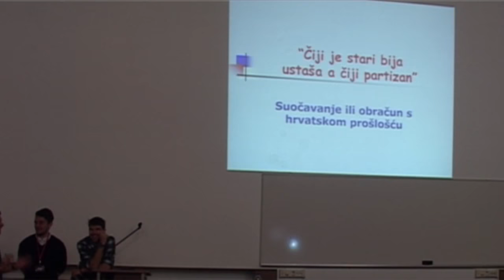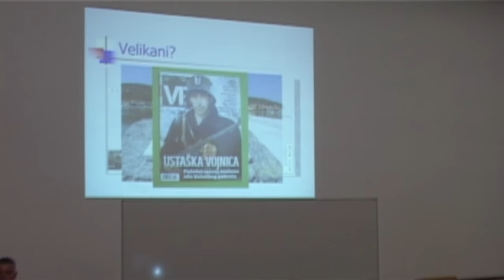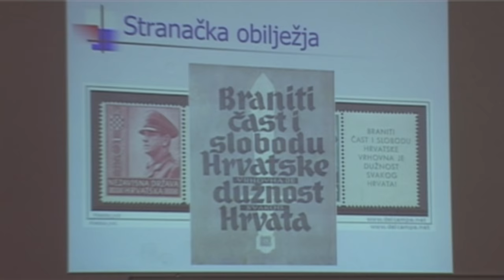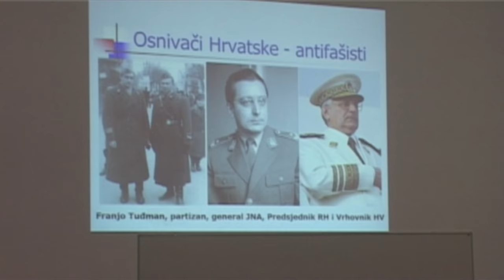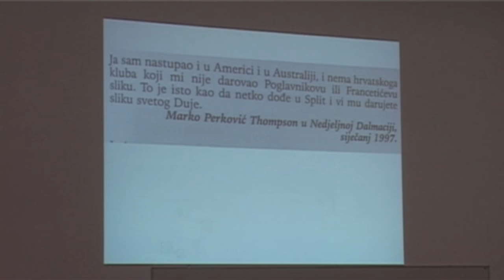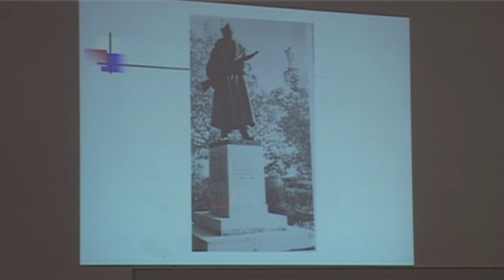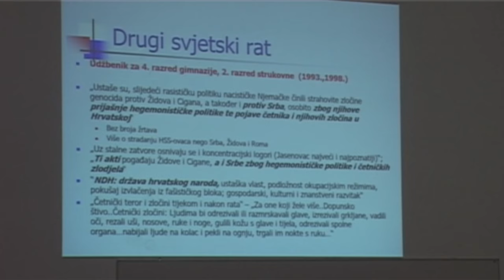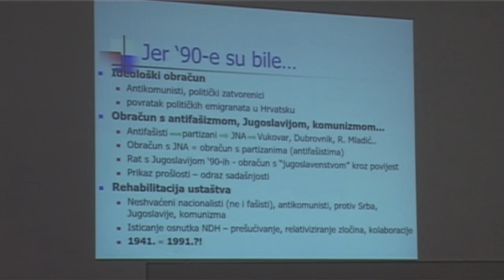Hrvoje Klasić - "Čiji je stari bija ustaša, a čiji partizan" - suočavanje ili obračun s prošlošću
Predavanje doc.dr.sc. Hrvoja Klasića, izv.prof u sklopu serije predavanja "90-e su bile godine..." u organizaciji sekcije "Javna sociologija" Kluba studenata sociologije "Diskrepancija".